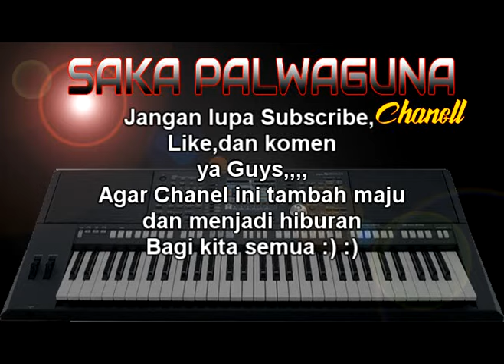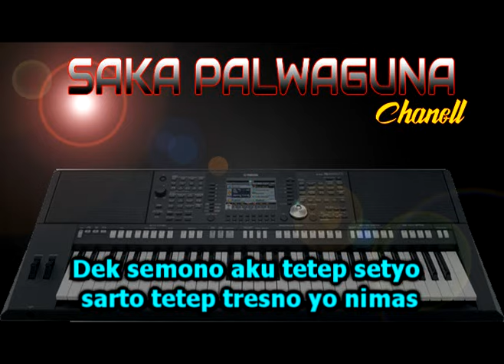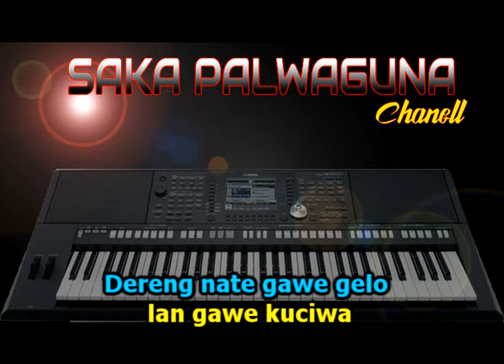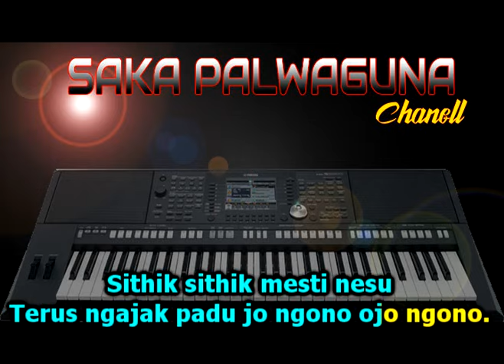Jenang Gulo (KARAOKE) By Saka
Saya membuat channel ini untuk hiburan bagi teman2 yang suka bernyanyi, mohon maaf segala kekurangannya, terimakasih sudah berkunjung